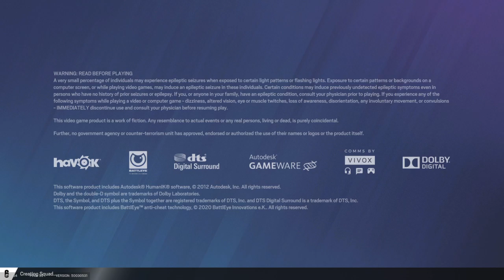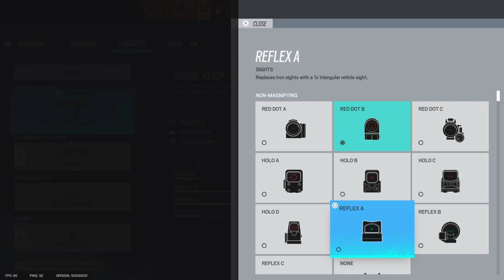Tom Clancy's Rainbow Six® Siege_20230128220627